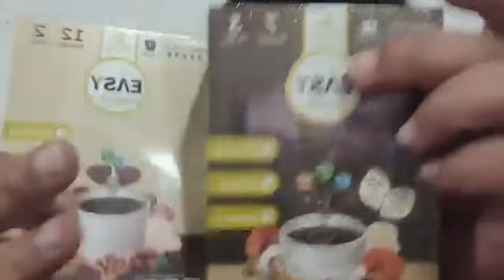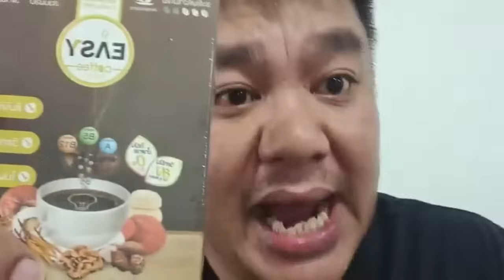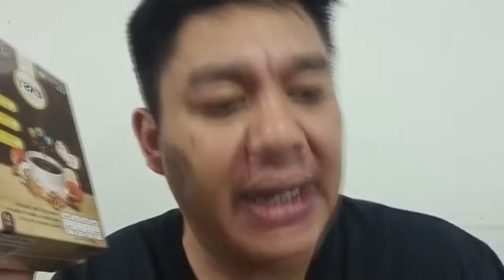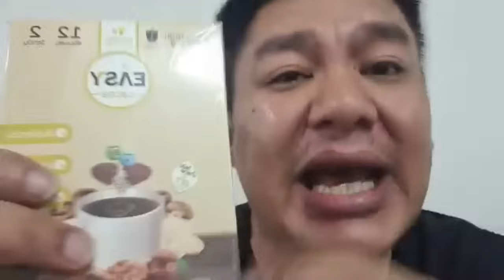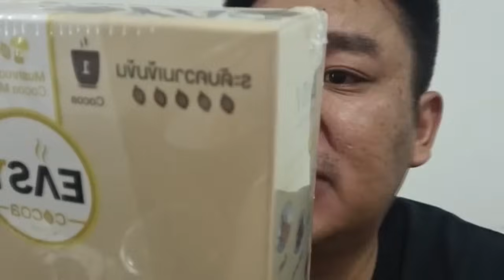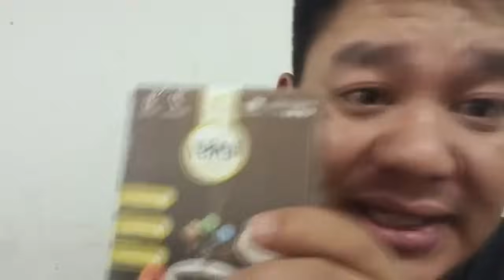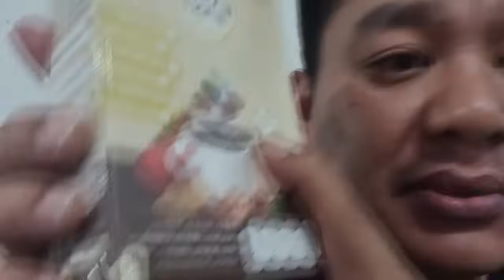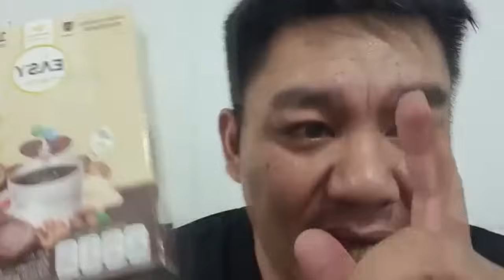สำนักพุทธ ตื่นแล้ว พร้อมมาก บุกตรวจ ขบวนการเชื่อมจิต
สำนักพุทธ ตื่นแล้ว
พร้อมมาก บุกตรวจ

ขบวนการเชื่อมจิต